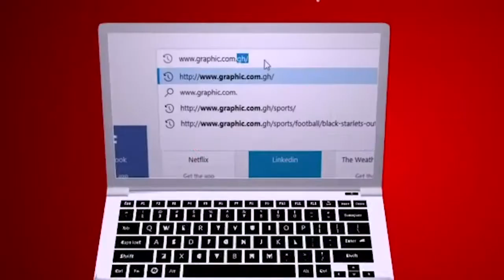TRANSFORMATION BOULEVARD by Rev Dr Ebenezer Markwei